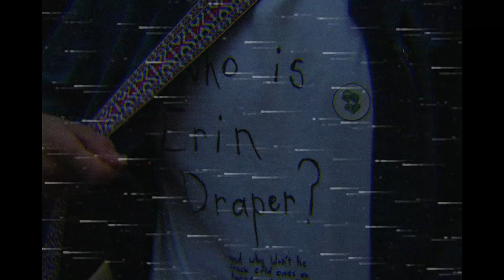Sonny Pursall - Feelin' Feline MUSIC VIDEO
Official Music Video for Feelin' Feline by Sonny Pursall, taken from his debut EP Twenty Three'ish.

Filmed by Erin Draper - E.N.D Productions
Starring - Amelia Jardine.

Big up!